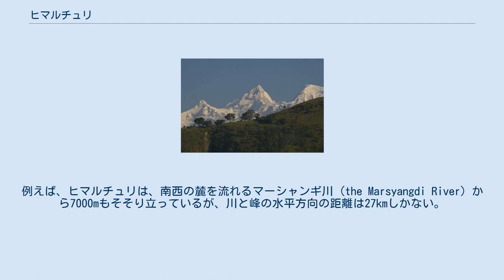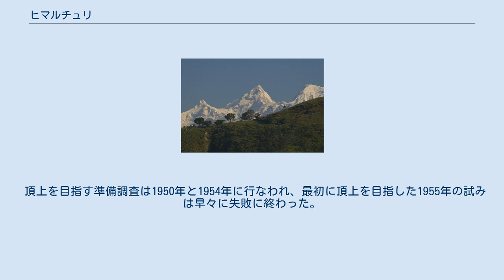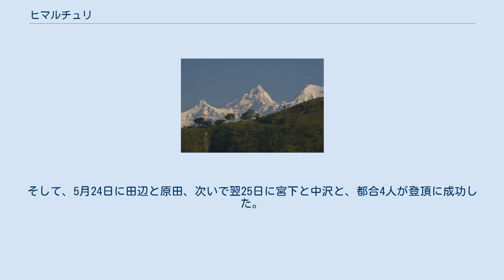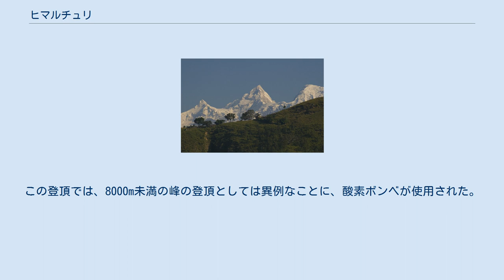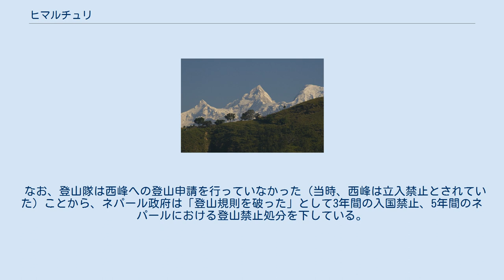ヒマルチュリ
ヒマルチュリ (Himalchuli) は、ネパール領内のヒマラヤ山脈の一部を成すマンシリ・ヒマール (Himalchuli) において、2番目に標高が高い山。
8000メートル級の山のひとつであるマナスルの南方に位置している。
主峰は、東峰 (7893m)、西峰 (7540m)、北峰 (7371m) の3峰がある。
表記は、2語に区切ってヒマル・チュリ (Himal Chuli) とされることもある。
 ヒマルチュリは、500m以上のプロミネンスがある山を対象とした場合、世界で18番目に標高が高い山である。
またヒマルチュリは、麓から垂直的に切り立った巨大な岩壁も大きな特徴である。
例えば、ヒマルチュリは、南西の麓を流れるマーシャンギ川 (the Marsyangdi River) から7000mもそそり立っているが、川と峰の水平方向の距離は27kmしかない。
 頂上を目指す準備調査は1950年と1954年に行なわれ、最初に頂上を目指した1955年の試みは早々に失敗に終わった。
1955年に登頂を試みたのはケニア隊であった。
日本山岳会は、1958年に登坂ルートを探索する先遣隊として金坂一郎と石坂昭二郎を送った。
翌1959年の日本隊は、村木潤次郎を隊長に、松田雄一、石坂昭二郎、田辺寿、竹田寛次、山野井武夫、住吉仙也、木村勝久で編成され、松田・石坂が頂上を目指し標高7,400mまで達したが、悪天候に阻まれ、登頂を断念して撤退した。
日本山岳会は、翌々年に次の遠征隊を組織する方針をとった。
 最初に登頂に成功したのは、1960年の慶應義塾大学山岳部OBを中心とした慶大ヒマラヤ登山隊であった。
慶大隊は当初アンナプルナ第二峰、次いでダウラギリ第二峰を目標としていたが、1959年末にヒマルチュリ登頂を目指すことに目標を転じ、山田二郎を隊長に宮下秀樹、田辺寿、中沢公正、村田茂、大森弘一郎、原田雅弘、河田善明、高塩就、木村勝久で登山隊を編成した。
頂上を目指し、南西側の「シックル尾根 (Sickle Ridge)」をたどるルートをとり、まず西峰と主峰（東峰）の間の鞍部に上がり、そこに最終の第6キャンプを設けた。
そして、5月24日に田辺と原田、次いで翌25日に宮下と中沢と、都合4人が登頂に成功した。
この登頂では、8000m未満の峰の登頂としては異例なことに、酸素ボンベが使用された。
なお、この登山の際に、シェルパ1名が事故死した。
 ヒマラヤン・インデックス (Himalayan Index) には、この初登頂のほか、5件の登頂が記載されており、さらに失敗に終わった登攀の試みが10件記録されている。
一連の登攀は、この山の南側、南西側、南東側から様々なルートで試みられた。
 西峰は、主峰の登頂にも挑んだ1978年の「雪と岩の会」による日本隊の2隊員（隊長の尾形好雄と、菅野一寛）が初登頂を果たした。
彼らは5月6日にまず主峰に登頂し、次いで翌7日に西峰の初登頂に成功した。
彼らは南側のドーディ・コーラ (the Dordi Khola) から登攀し、西峰には東側からアプローチした。
 なお、登山隊は西峰への登山申請を行っていなかった（当時、西峰は立入禁止とされていた）ことから、ネパール政府は「登山規則を破った」として3年間の入国禁止、5年間のネパールにおける登山禁止処分を下している。
 北峰の初登頂は、1985年に北壁から登攀した韓国隊によって果たされた。
 1986年には、登頂を果たした日本大学登山隊4人のうちひとりが、下山途中に滑落して行方不明となった。